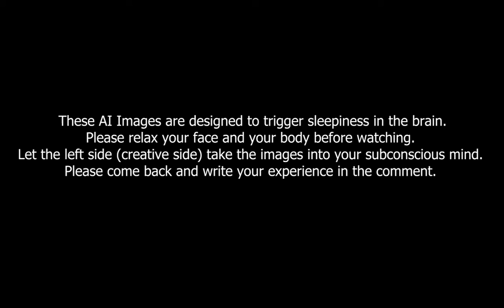AI Images that Improve Sleep Quality (Stable Diffusion)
These AI Images are designed to trigger sleepiness in the brain. Please relax your face and your body before watching. Let the left side (creative side) take the images into your subconscious mind. Please come back and write your experience in the comment.